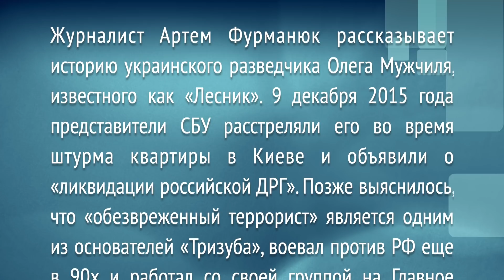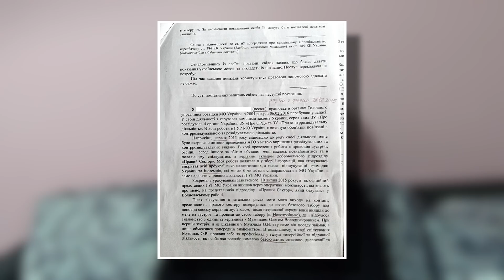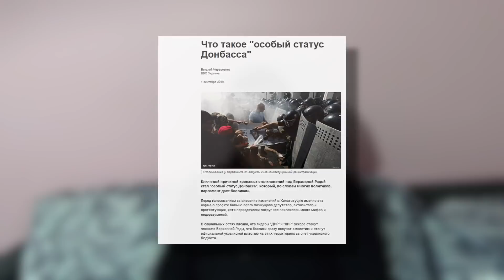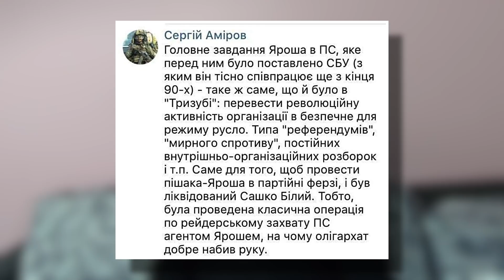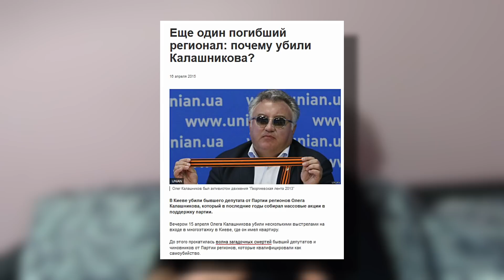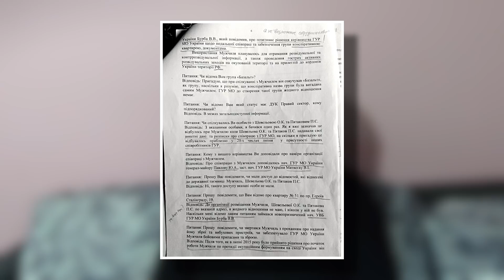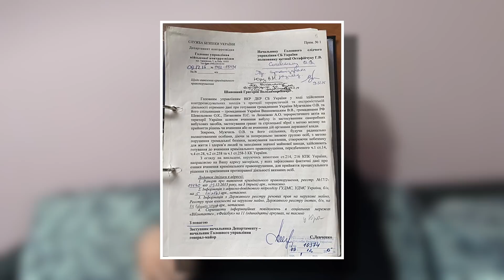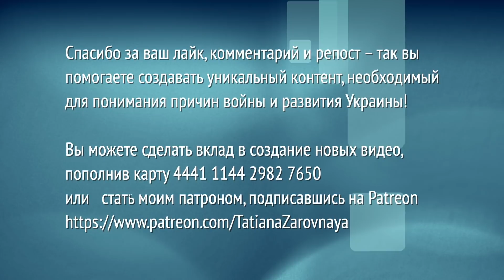Лесника (Мужчиля) СБУ убрала по беспределу. С благословения В. Бурбы – А. Фурманюк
В этом видео журналист Артем Фурманюк рассказывает историю украинского разведчика Олега Мужчиля, известного в «Правом секторе» как «друг Лесник». Вечером 9 декабря 2015 г. СБУшная «Альфа» устроила бой в спальном районе столицы. Жильцам дома на ул. Л. Гавро 1а объяснили, что многоэтажка заминирована, но эвакуировать никого не стали. Вместо этого силовики отправились на штурм одной из квартир. После полуночи объявили: уничтожена диверсионно-террористическая группа, которой руководил офицер ФСБ, украинским силовикам удалось предотвратить теракты. Но "вражеским агентом" оказался человек из «расстрельных списков» т.н. «ДНР», бывший начальник 1-го отдела разведки ДУК, один из основателей «Тризуба» и участник Чеченской войны (воевал против РФ) - Олег Мужчиль (Лесник, Амиров). Он получил 23 пули. Позже выяснилось, что убитый являлся штатным агентом Главного управления разведки Минобороны Украины, где его звали «Шаманом».

По словам очевидцев, было 2 штурма. После первого вынесли раненых «альфовцев», вывели из квартиры хозяйку, ее мужа и ребенка. В промежутке между штурмами Мужчиль передал, что ранен, просит медицинскую помощь и сдается. Но «Альфа» усилилась спецснаряжением и пошла на 2-й штурм. В результате Мужчиля добили. Группа, которая ворвалась в квартиру, изрешетила двери всех помещений. Раненый Лесник-Мужчиль звонил своему куратору в ГУР МО, но тот не ответил. Эту ликвидацию в СБУ провозгласили одним из главных успехов, Василий Грицак получил героя Украины.

Известно, что Лесник был противником «Минских соглашений» и призывал к возрождению УПА. Некоторые его посты в ФБ можно расценить как призывы к госперевороту – например, предложение «помочь полностью экипированными боевыми группами» желающим начать восстание против «режима внутренней оккупации». Такое сообщение «Сергей Амиров» опубликовал за 5 дней до своей смерти. Себя он видел лидером революционно-повстанческой борьбы и призывал к ее развертыванию. А с Дмитрием Ярошем у Мужчиля была взаимная неприязнь. Мужчиль писал, что Ярош станет порошеновцем, а «ПС» превратит в подразделение СБУ на службе у олигархата.

В этом видео Артем Фурманюк делится собственным мнением о Леснике, рассказывает о его кураторах и объясняет, почему в ГУР МО "слили" своего разведчика.

Контент на этом канале зависит только от зрителей. Канал не имеет финансирования. Вы можете поддержать этот канал:
💳 Монобанк 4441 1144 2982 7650 (Володимир С.).